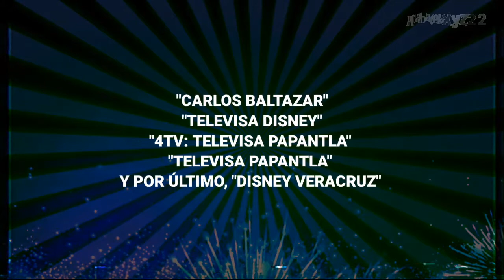TODAS LAS INTROS Y OUTROS DEL CANAL POR ESTOS 7 AÑOS EN LÍNEA • AcábateloXYZ22